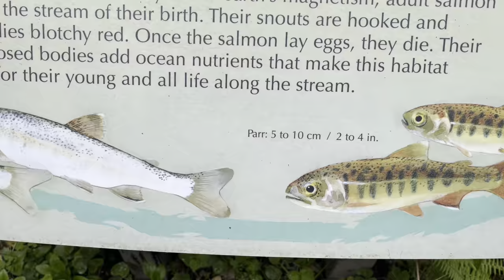River of Hope: The Ten Mile in Mendocino County may help save Coho salmon. Bonus: Harbor seals!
Walk along the shores of the Ten Mile River where it meets the Pacific Ocean north of Fort Bragg, and meet the birds and harbor seals hanging out there one morning.

This river is not just beautiful, it has been deemed crucial habitat for Coho salmon, as it is one of the few places in California where "good, wild, independent runs of Coho salmon" can be found, and has been described as "one of the two best Coho streams in the state."

00:00 Harbor seals!
00:08 Where the Ten Mile River meets the Pacific Ocean
00:31 Coho Salmon: A species on the brink
00:46 Navarro River
01:10 Ten Mile: "One of the two best Coho streams in California"
01:48 Killdeer egg?
01:56 Harbor seal moms and pups!